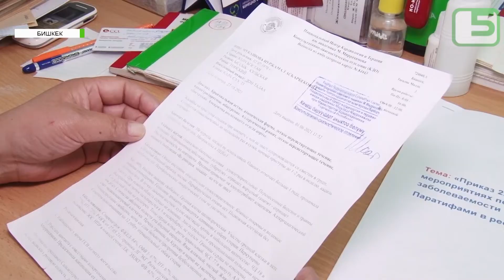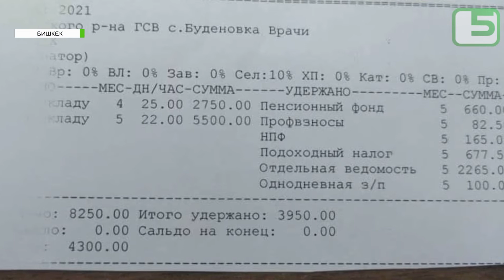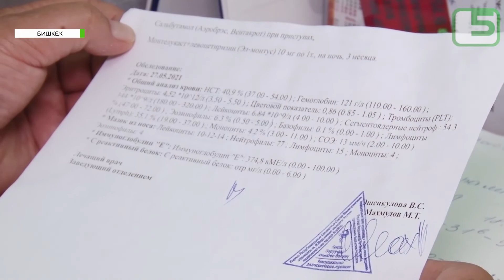Достойна ли оплата труда?